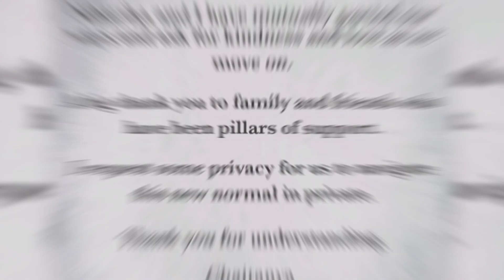End of Niharika konidela and chaitanya jonnalagadda relation